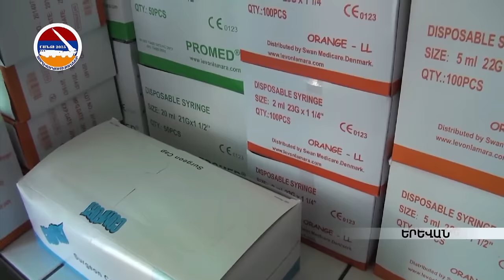Ներգաղթյալները՝ պատերազմի հետևանք. Շանթ-2015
Ըստ սցենարի, պատերազմի հետևանքով մտացածին երկրներից Հայաստանում են ներգաղթյալները: Պետությունը պետք է լուծի ներգաղթյալների ժամանակավոր կացության հարցը: Պաշտպանության նախարարը նկատում է` զորավարժության վերաբերյալ մինչեւ այսօր կատարված վերլուծությունները ցույց են տվել, որ երկրի զինված ուժերը հասել են իրենց առջև դրած նպատակին: Նախարար Օհանյանը տեղեկացրեց` զորավարժության ընթացքում ռազմաքաղաքական փուլի ավարտից հետո կսկսվի օպերատիվ մարտավարության փուլը: